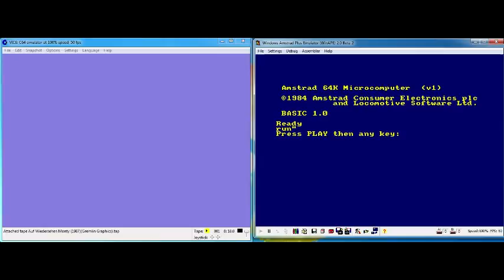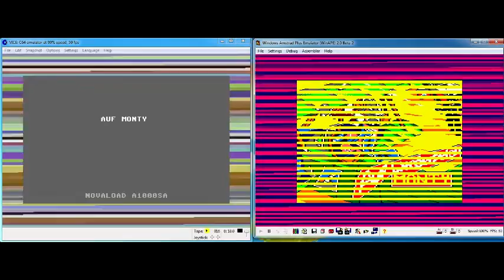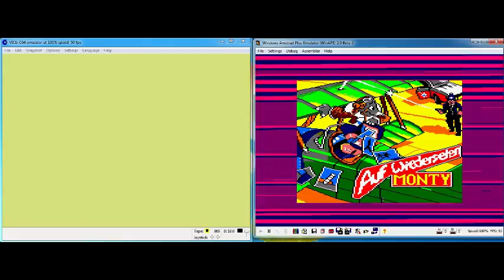Amstrad CPC 464 & Commodore 64 Head To Head Loading Auf Wiedersehen Monty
Auf Wiedersehen Monty loading on the Amstrad CPC 464 and the Commodore 64.

Auf Wiedersehen Monty Reviews